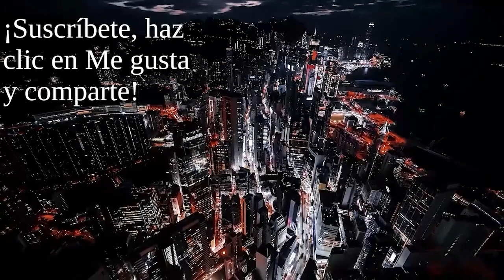PEDRO SÁNCHEZ - MANIFESTACIONES MASIVAS